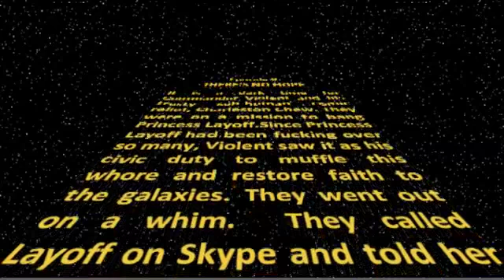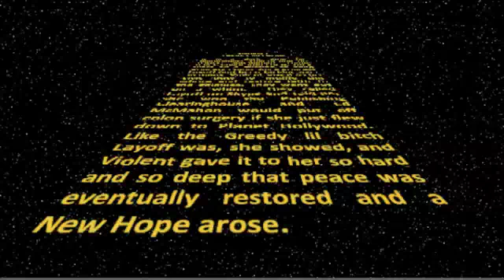Violent Wars (Star Wars Parody)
Just something that I did for giggles some time ago.